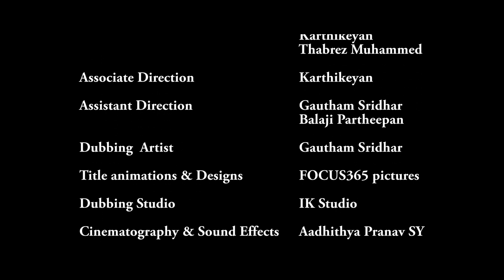Seconds Back - Short Film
a Kaushik Sridhar Film

Cast - Akilesh Ravi,  Karthikeyan, Thabrez Muhammed
Associate Direction - Karthikeyan
Assistant Direction - Gautham Sridhar. Balaji Partheepan
Title Animations & Designs - Focus 365 Pictures
Dubbing studio - IK Studio
Dubbing Artist - Gautham Sridhar
Editor - Kaushik Sridhar
Cinematography & Sound effects - Aadhithya Pranav SY
Background Score & Sound Design - Srikant Krishna

Time travel, time inversion

Canon 5D, Adobe Premiere Pro, Adobe After Effects, Nuendo, Logic pro